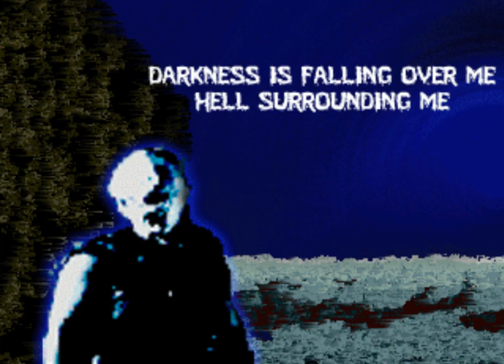Splatterhouse Deception of the Mask (OpenBoR) All Bosses (No Damage)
Splatterhouse Deception of the Mask (OpenBoR) All Bosses (No Damage). It's a fan game made by Krauser in 2008.
00:00 Intro
00:18 01 Biggy Man
01:57 02 Mutant Jennifer
03:32 03 Bellyache
04:50 04 Fly
06:22 05 Hell Guardian
07:38 06 Boreworm
09:02 07 Hell Teddy
10:33 08 Embrio Creature
12:10 09 Evil One
14:07 Final Boss - The Mask
16:19 Ending